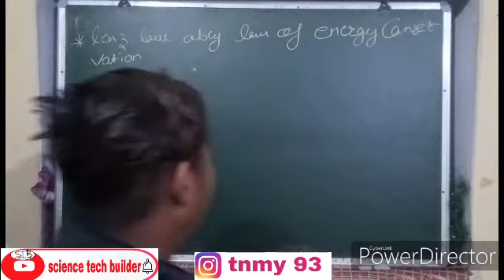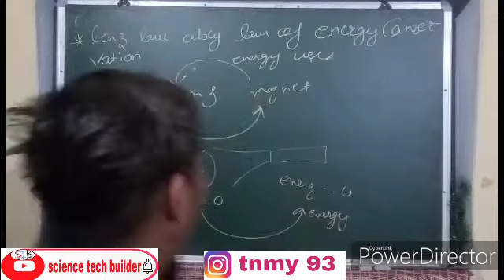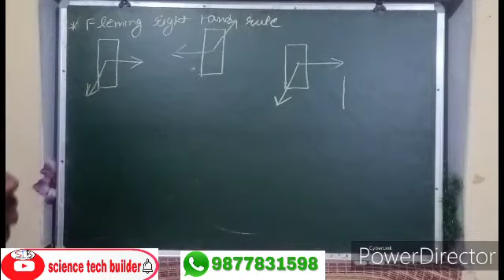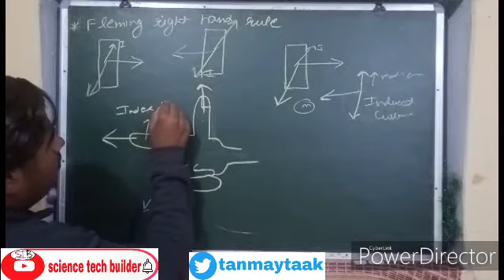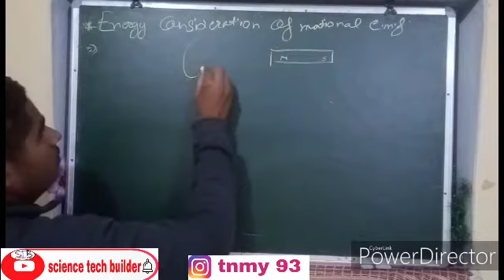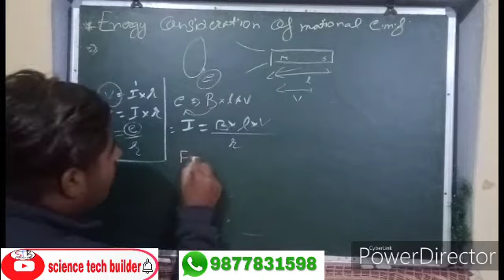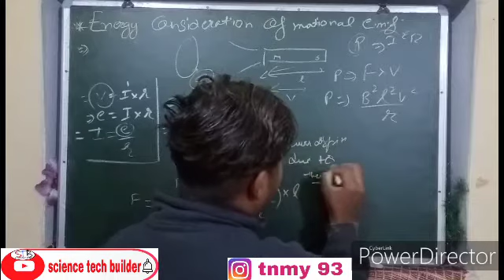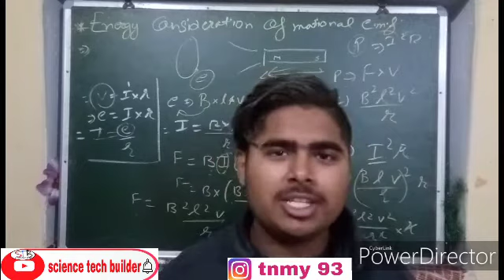Lenz Law:what is lenz law and fleming right hand rule(2020)?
Hello my name is tanmay, I am your online tutor today I come with very interesting topic
This video clear your all doubts about this topic so please see it upto end

Shoot by mobile:redmi //
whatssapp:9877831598